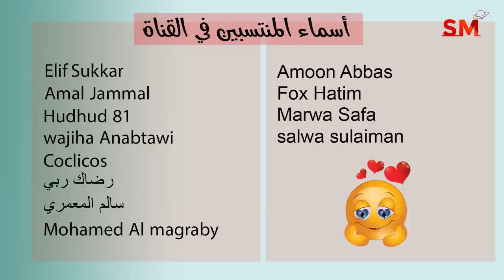توقعات الأبراج اليوم السبت 17 أيلول سبتمبر 2022 سعيد مناع